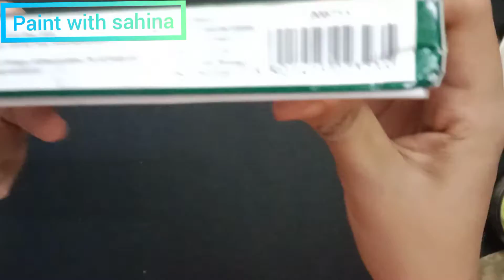Mixing flesh tone oil painting : How to mix & match skin tones in painting